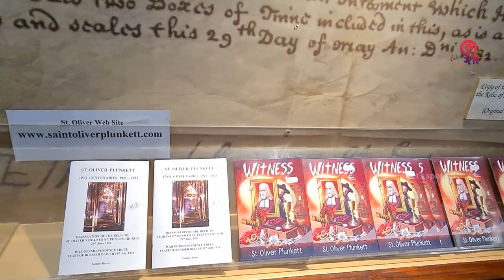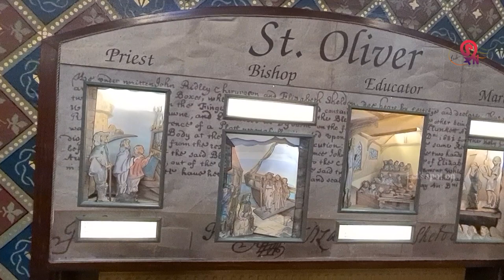St Peters Church Drogheda|St.Oliver Plunket|ദ്രോഗ്‌ഹെഡായിലെ സൈന്റ്റ് പീറ്റേഴ്സ് പള്ളിSTPETERSCHURCH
St. Peter's Roman Catholic Church is located on West Street, Drogheda, County Louth, Ireland. Designed by J. O'Neill and W.H. Byrne and built in the French Gothic style of local limestone ashlar in 1884. The church is famous for its tall west gable, rose window and for containing the national shrine of St. Oliver Plunkett.
During the time of the Penal Laws, Catholic chapels were barred within a town's walls. Therefore, Drogheda's Catholic chapel was outside the Westgate and was inadequate for the needs of the populace. A plot of land on a suitable site in West Street (Drogheda's main street) was persistently refused by the corporation. Eventually, through the influence of a Mr. Chester, who was a wealthy Catholic, a lease was finally secured.

A ceremony was held for all to witness Richard O'Reilly, Archbishop of Armagh and Primate of all-Ireland laying the foundation stone. Although the occasion was marred by an unseemly interruption, when the Mayor and Drogheda corporation arrived at the ceremony wearing their official regalia, with the Mace and Sword of state being borne before them, to confront the Archbishop. They warned him that a 'Popish Chapel' would not be tolerated within the town walls.

Sir Edward Bellew of Barmeath Castle, a Catholic, stepped forward and convinced the mayor and corporation and their fellow travelers to withdraw. The proceedings continued without further ado and the foundation stone was duly laid.[1]

The first Church on the site was completed in 1793 to a design by Francis Johnston (who designed the spire of the nearby Church of Ireland of the same name[2]) to a cost in the region of £12,000.[3]